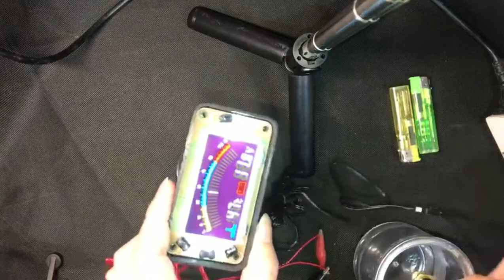Test Car water temperature meter Voltage gauge 2 IN 1 how do Truck water gauges sensor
Test Water temperature meter sensor Effect,Open the meter, instructions installation and
 explain
Name: LCD water temperature Voltage meter two in one
Working voltage: 12-24V
Thread: 10MM/14MM/16MM/17MM/21MM
Application: truck/car/train
The red wire is connected to the positive pole,
 black wire is connected to the negative pole
High and low voltage alarm
High and low water temperature alarm
easy installation，stable quality ，Led liquid crystal display
Welcome to Qiaopai Auto Parts, our factory manufactures auto parts and export to foreign country.
Ruian Qiaopai Auto Parts Co., Ltd. has been established for more than 35 years. It is an integrated industry and trade enterprise. QIAOPAI is located in Tangxia Town, Ruian City, Zhejiang Province, with a production area of 4,000 square meters.
  QIAOPAI specializes in production of Wiper series, pulleys,
Engine locks, sensors, modified parts/OEM processing and production, with
ahighly automated
equipment manufacturing and standardized management capabilities

QIAOPAI has established long-term cooperative relations with many enterprises. We keep our promises, give priority to service, provide perfect services,
solve difficulties and pain points, one-stop service: develop new products--send samples--inspect goods-- Packing and delivery-customs clearance-after-sales service. If you have any questions, please contact our Email